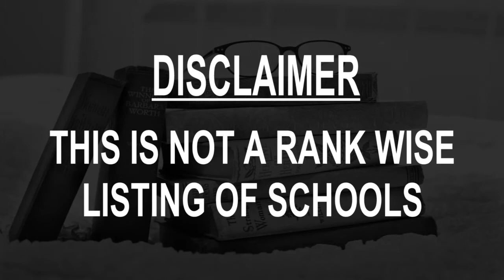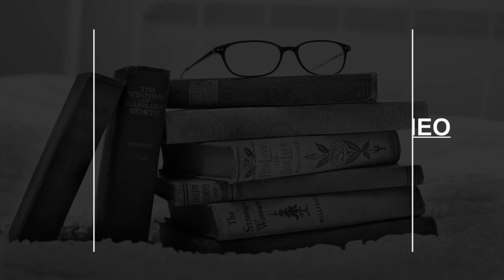Schools around Sampit, Indonesia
Must Watch.. Best Schools around Sampit

Click on Bell ICON to get the notification of New Videos.This is not rank wise listing of Top Schools in Sampit, it's the list of best Schools around Sampit as per the ratings given by our users.

Listed Schools:

SMP Negeri 1 Sampit

SD Katholik

SMP Katolik Santo Albertus

SMA Taruna Jaya

SMP Negeri 2 Sampit

Madrasah Ibtidaiyah Negeri Sampit

SDN 1 Mentawa Baru Hulu. Ketapang

SD Negeri 10 Mentawa Baru Hulu

Sekolah Perhotelan Borneo Hospitality School

SD Negeri 2 Mentawa Baru Hulu